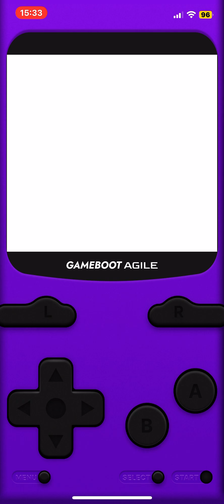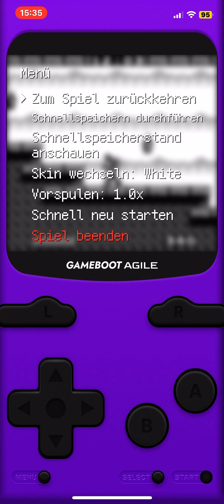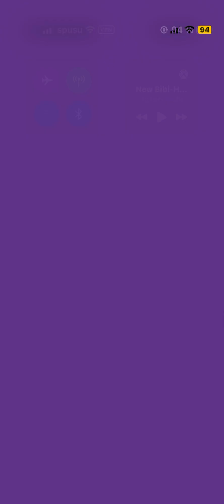Gameboy The Castlevania Adventure